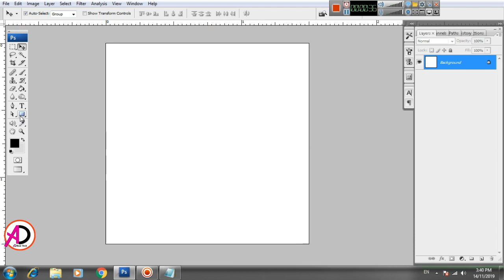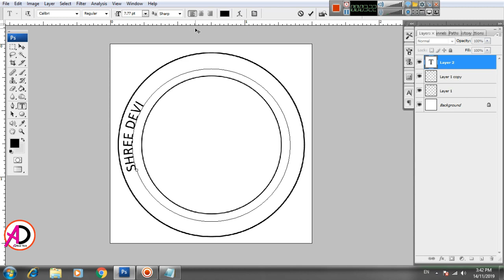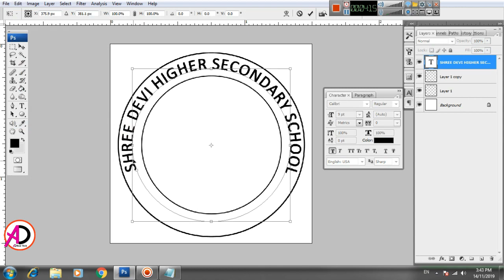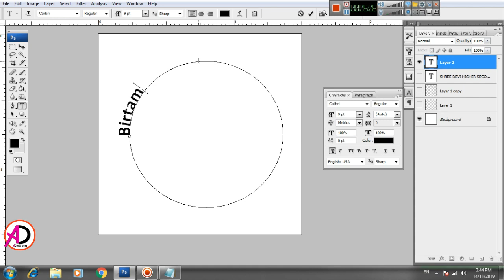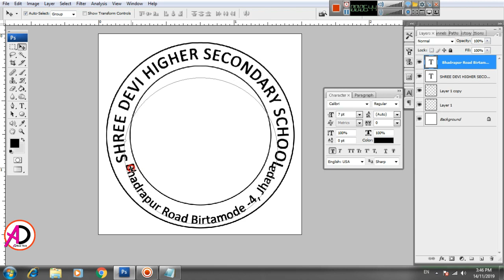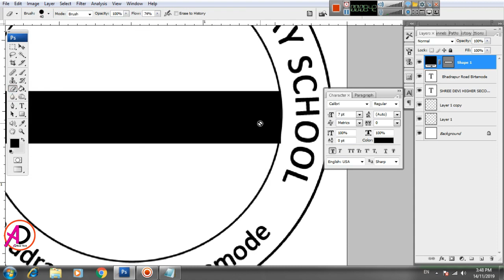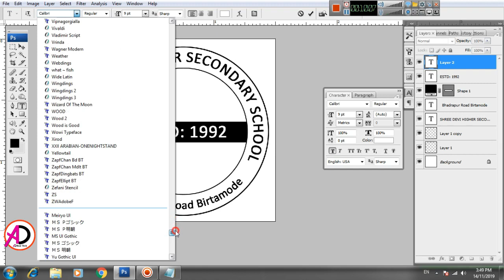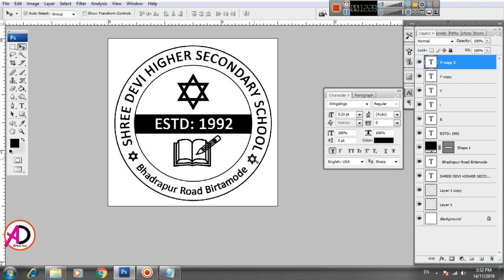Stamp Logo Design Tutorial in Photoshop || How to make logo design in Photoshop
Hello Friends :
Stamp Logo Design Tutorial in Photoshop || How to make logo design in Photoshop | Ad Real Tech
page size:
                  Resolution: 300